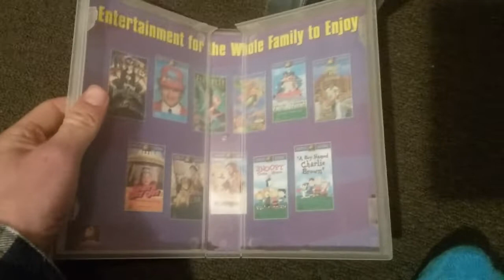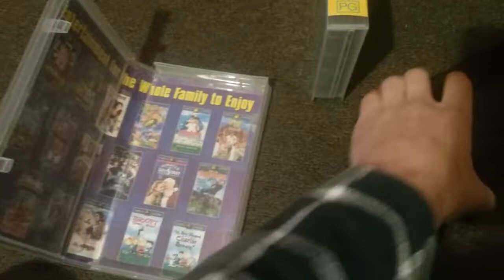My 20th Century Fox Family Features VHS Collection